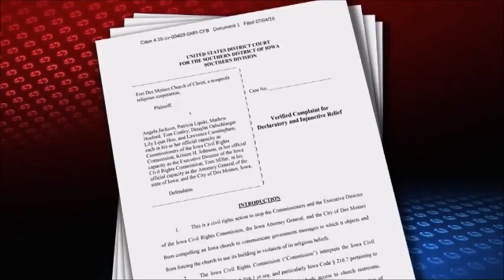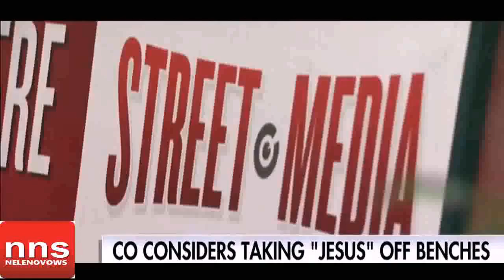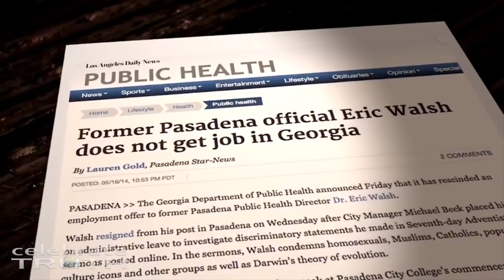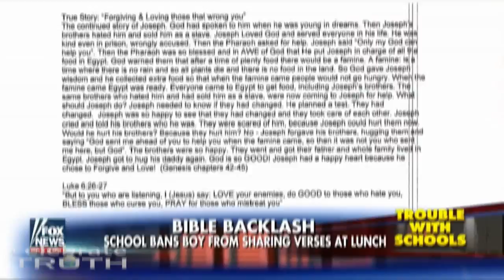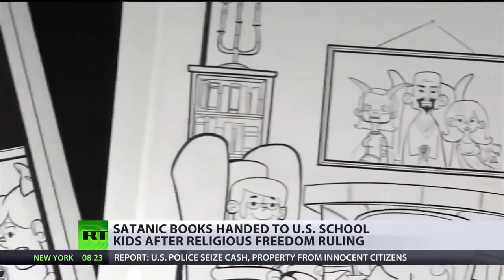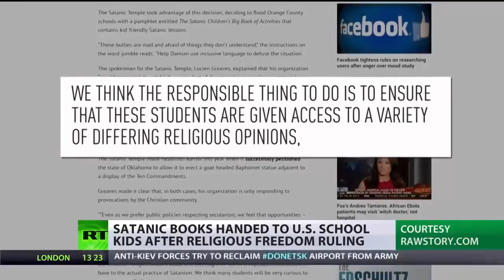Persecution is coming!!!!!!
This is Mystery Babylon and the persecution of the saint is coming.
Watch and Pray that you don't fall into temptation.
Repent people turn to Yeshua now while you still have a chance.
Acts 2:38